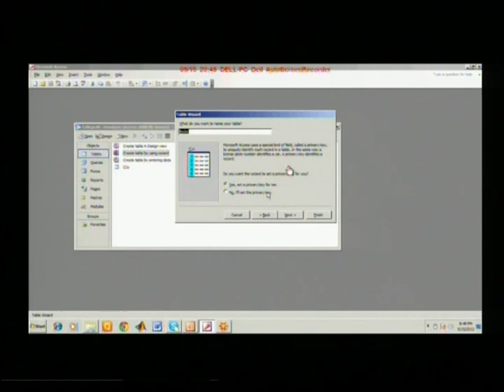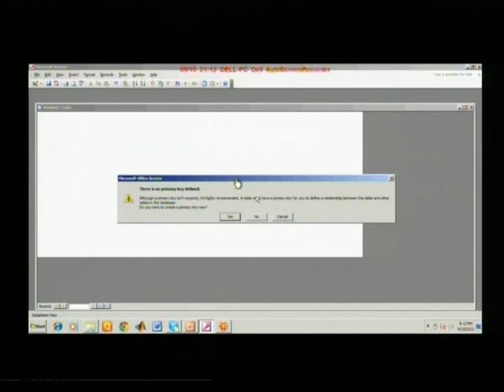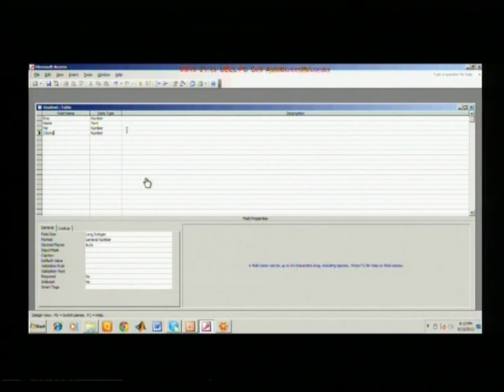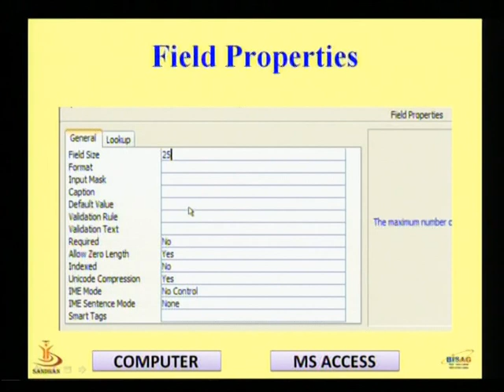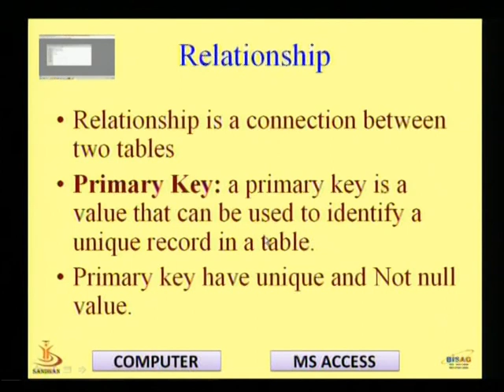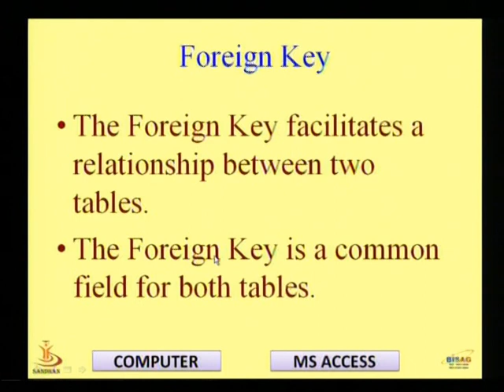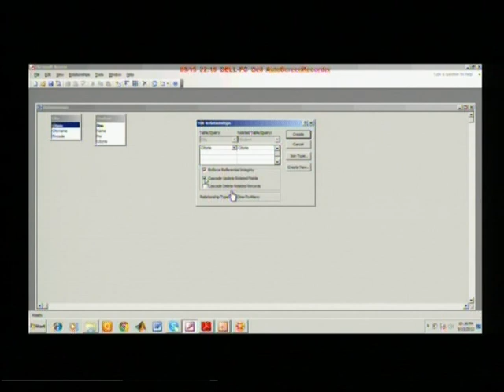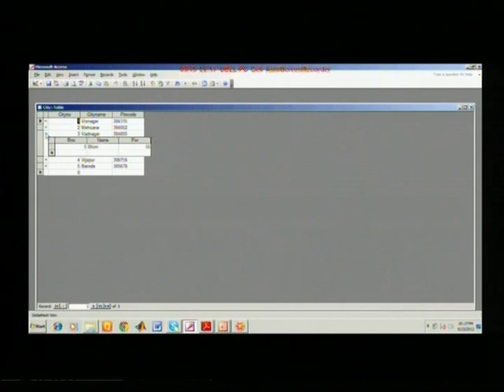"Office-IV MS(Access-II)" -02